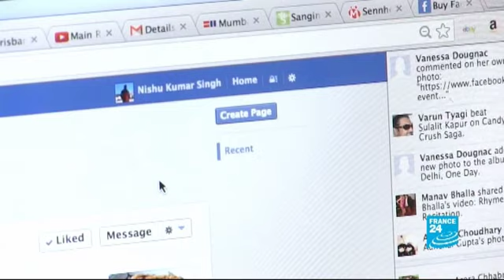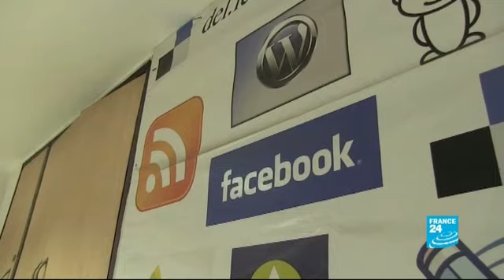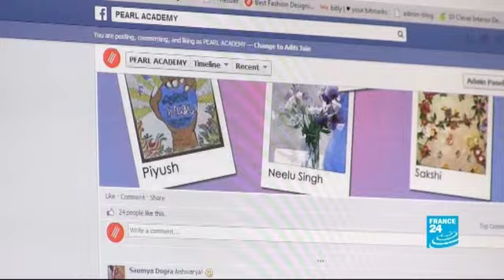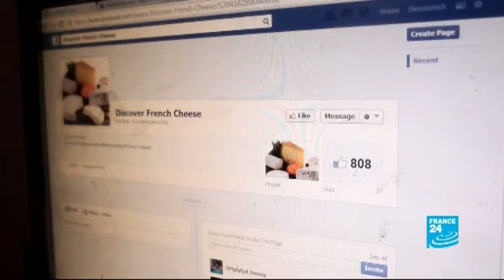Comprando "Likes" en India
Reportaje sobre la compra y venta de "likes" de Facebook en India.